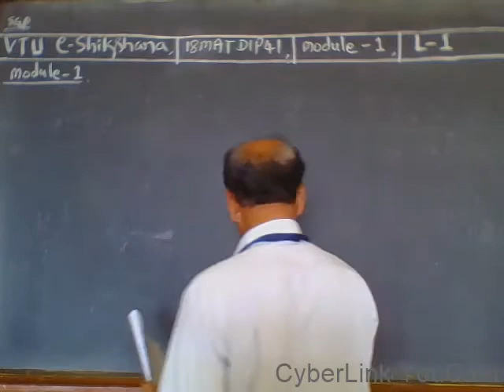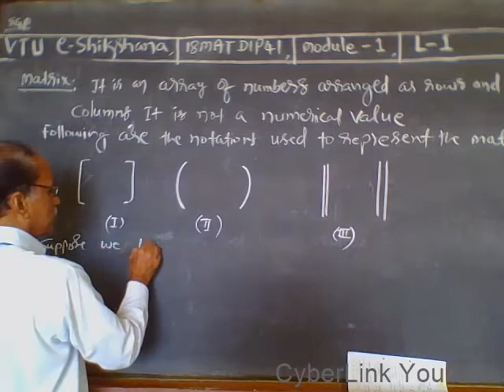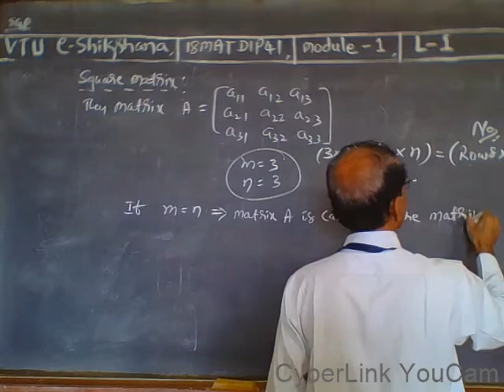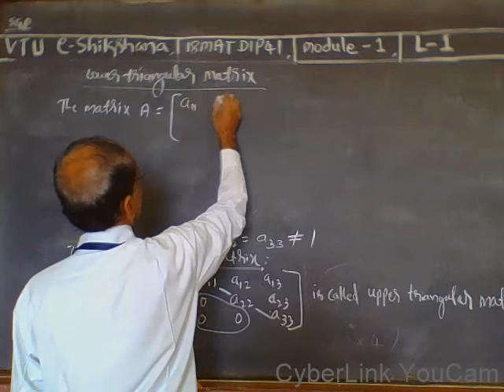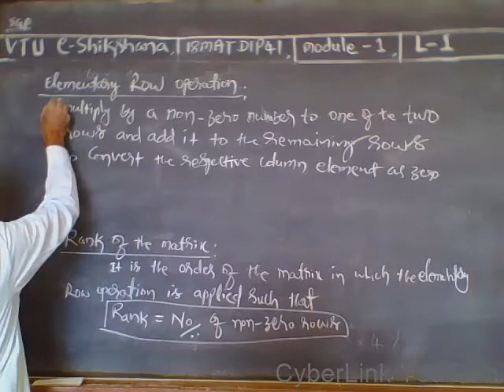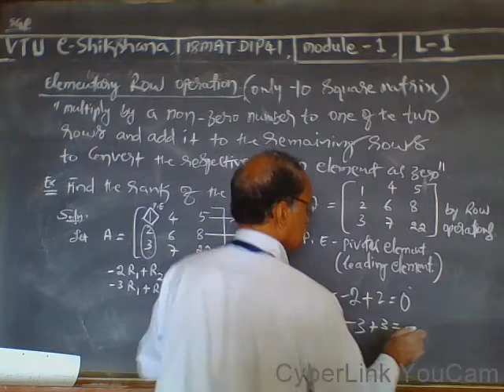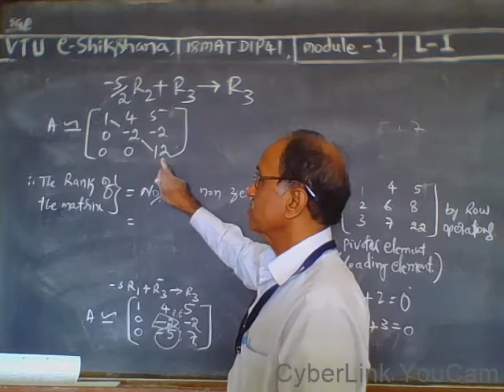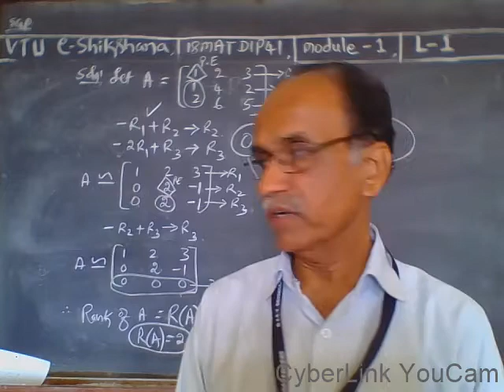Module 1 - Lecture 1